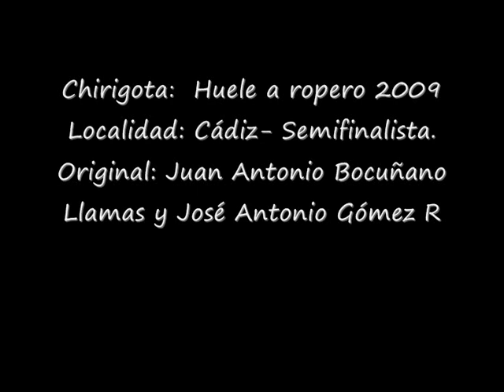2009- Chirigota- Huele a ropero- Pas: Jartible y chabacano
Chirigota:  Huele a ropero 2009
Localidad: Cádiz- Semifinalista.
Original: Juan Antonio Bocuñano Llamas y José Antonio Gómez Rodicio

LETRA:
Son jartible y chabacano
adjetivos que adoptamos
algunos carnavaleros,
por seguir dando la nota
y seguir vendiendo coplas
después de cada febrero;
por lo visto no se entiende
que se llegue hasta septiembre
chungachún el año entero,
pero si es para ayudar
organice un festival
que le garantizo el pleno,
si un paso hay que restaurar
o al enfermo hay que ayudar
siempre está el carnavalero.
Coplero, esta letra es pa ese obrero
que ha elegido ser coplero,
pa el que canta como un ángel
además de ser frutero,
o al que escribe como nadie
cuando sale de currar.
Pa esos copleros
que se hacen dos musiquitas
antes de irse pa acostar,
y se estrujan la cabeza
por su fiesta un año más,
va por todo esos copleros
del Teatro y callejeros,
que es pa quitarse el sombrero
lo que hacéis en Carnaval.